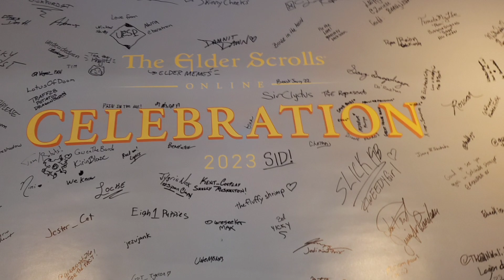Necrom Vegas Day One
Psijic log of gwenthebard Loreseeker of the events that happened at Las Vegas 2023.

Thank yous to everyone who did not oppose to being in the video.

special thank yous to

for their wonderful music playing.

lastly sorry (not sorry) Gina. I had to include the clip, I gave you a chance to say no. It's out their now.